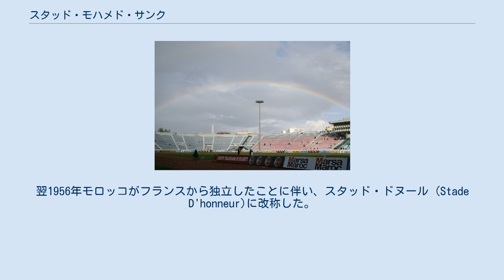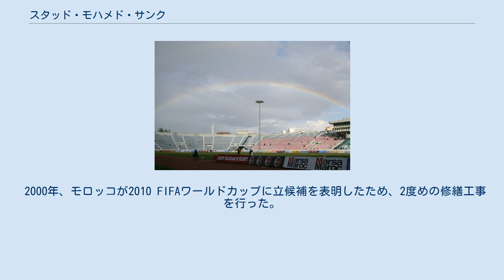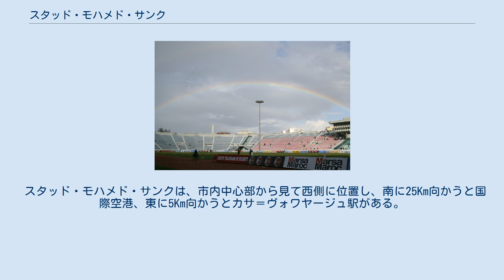スタッド・モハメド・サンク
スタッド・モハメド・サンク（アラビア語: مركب محمد الخامس‎）はモロッコ・カサブランカにある多目的スタジアム。
ラジャ・カサブランカとウィダド・カサブランカの本拠スタジアム。
モハメド・サンクとは、同国の国王だったムハンマド5世に由来する。
 1983年に地中海競技大会のメイン会場、1988年のアフリカネイションズカップの決勝戦の会場として使用された。
 1955年3月6日、最大収容人数30,000人のスタッド・マルセル・セルダン (Stade Marcel Cerdan)として開業した。
翌1956年モロッコがフランスから独立したことに伴い、スタッド・ドヌール (Stade D'honneur)に改称した。
 1970年代末、1983年地中海競技大会の誘致に成功。
そのため、収容人数を増やすこととなり大幅な修繕工事を行った。
結果、収容人数は80,000人となり、電光掲示板が設置され、スタジアムの名称も現在のスタッド・モハメド・サンクに改称した。
 2000年、モロッコが2010 FIFAワールドカップに立候補を表明したため、2度めの修繕工事を行った。
それは観客席を緑色と赤色に替え、収容人数を52,000人に減らすというものであった。
 今日、周囲には12,000人収容の体育館、オリンピックが開催できる3,000人収容のプール、敷地面積650m²のメディアセンター、会議室、救護センター、アンチドーピングセンターをも備えたスポーツ・コンプレックスとなっている。
 スタッド・モハメド・サンクは、市内中心部から見て西側に位置し、南に25Km向かうと国際空港、東に5Km向かうとカサ＝ヴォワヤージュ駅がある。
1000台収容できる駐車場も備えている。